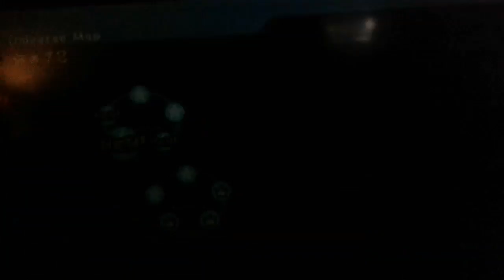Breaking Into Battlerock!!! Part 2 [Super Mario Galaxy] Ep 16